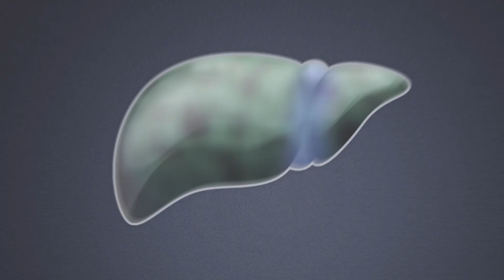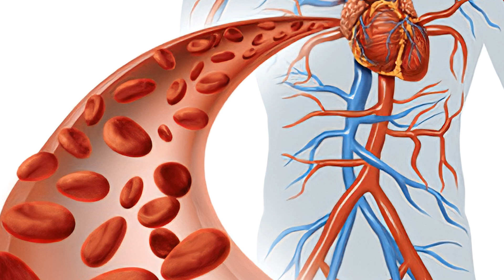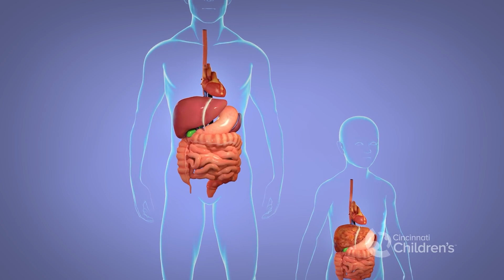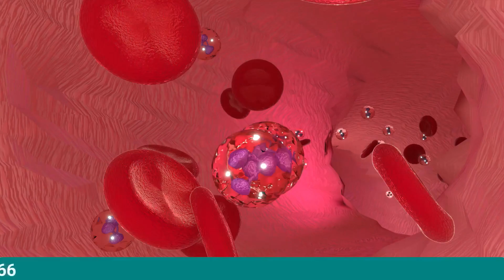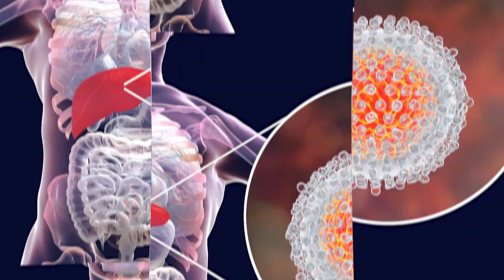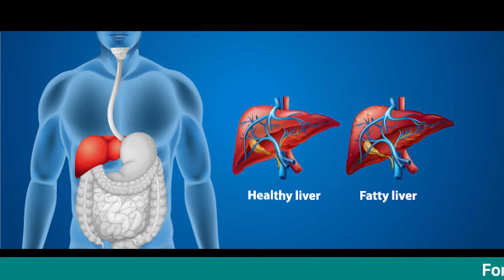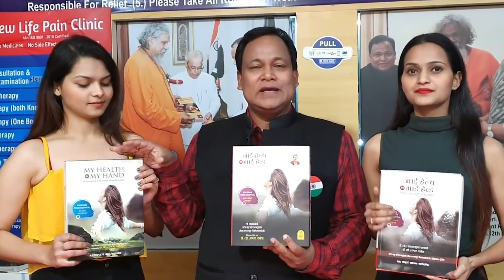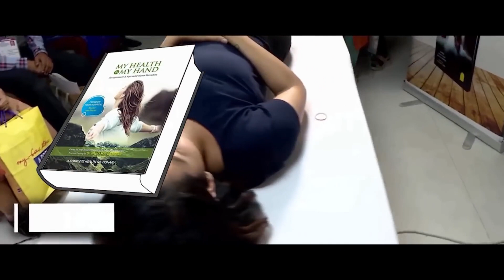Liver रहेगा स्वस्त ,खून होगा साफ रोग प्रतिरोधक क्षमता बढ़ेगा || Tips For Fatty Liver